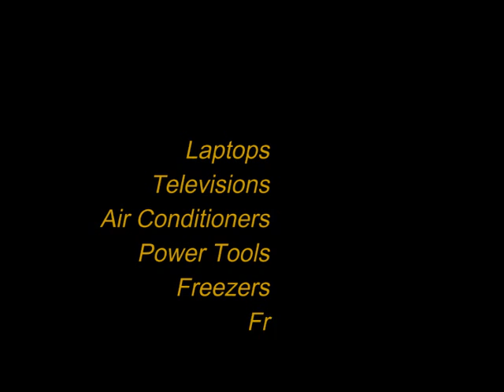3000 Watt 24 Volt DC to 110 Volt AC Power Inverter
The (PI-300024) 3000 watt 24 volt dc to 120 volt ac power inverter takes a 20 to 30 volt direct current power source and inverts the current into 120 volt alternating current. This power inverter will allow you to operate up to 24.25 amps of electrical devices. Outputting modified sine wave power allows you to run all types of standard household electronics. This DC to AC power Inverter includes a wireless remote system which allows you to turn the inverter on and off up to 100 feet away. The digital LED monitor allows you to view the battery voltage and watts applied to the unit. This size power inverter can handle a large range of heating and cooling systems and power tools.

-3000 watts continuous power
-6000 watts peak power
-Provides 24.25 Amps
-DC input voltage: 20-30V
-Anodized aluminum case provides durability
-Built-in Cooling Fan
-Internal, Replaceable 30 Amp spade-type Fuses
-3 3 Prong 120 volt AC outlet
-Digital Amp~Wattage display Helps monitor overloads
-Overload Indicator
-Power ON/OFF Switch
-Free 100ft Range Wireless Remote
-3 FT Battery Cables Included